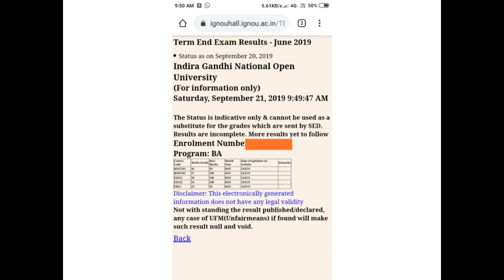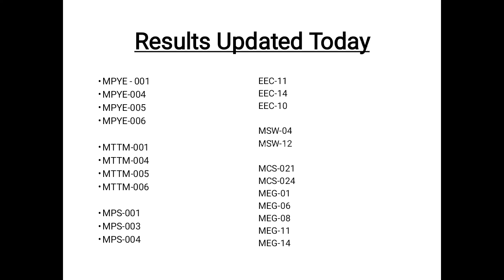JUNE 2019 RESULTS | BIG UPDATE | IMPORTANT